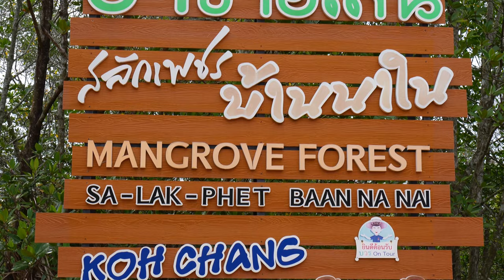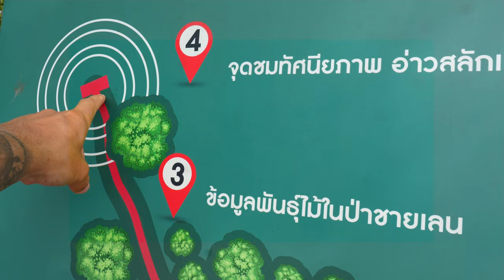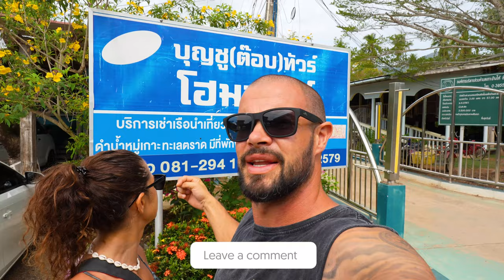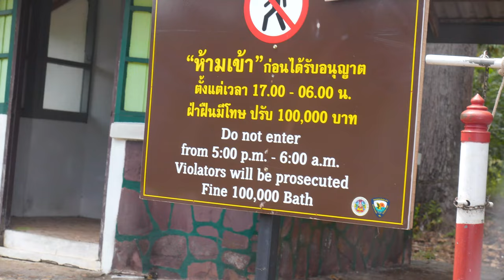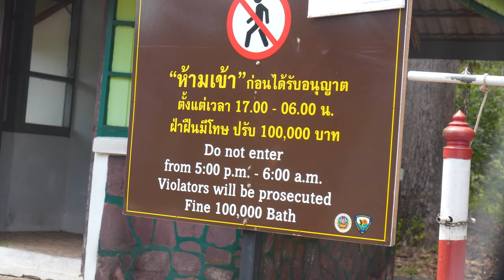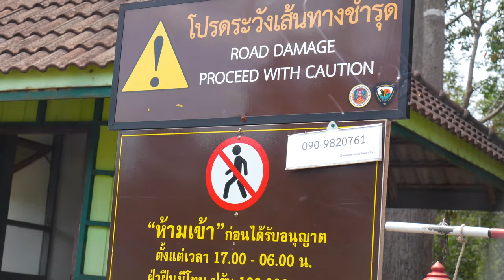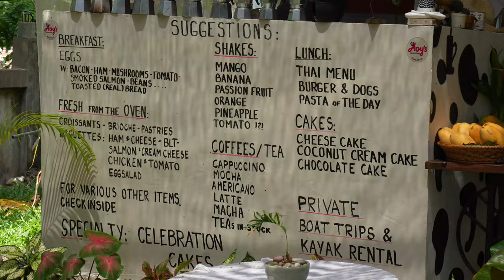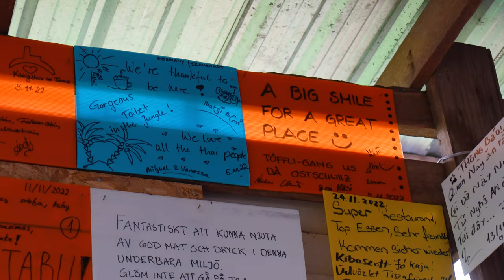KOH CHANG amazing FULL ISLAND Tour | Secret beaches, Mangrove Forests & Hidden Cafes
The BEST way to explore KOH CHANG Thailand is to just rent a motorbike or a car and hit the road for a day of adventure!
We drove as far as we could first thing in the morning, then stopping on the way back at some amazing mangrove forests, hidden cafes, waterfalls and eventually a "secret" beach that most people don't know about!

Where we stayed:
Tranquility Bay Residence

Where we stopped:
Aoy's Little Farm & Bakery

Vlog Chapters:
00:00 Grandma arrives from UK
01:04 Salak Phet Mangrove Forest koh Chang
04:03 Koh Chang Fisherman Village
04:40 Driving to Wai Chaek Beach Koh Chang
05:38 HIDDEN CAFE - Aoy's Little Farm & Bakery
09:18 Quick stop at a viewpoint
09:43 How to get to LONG BEACH Koh Chang
10:22 LONG BEACH KOH CHANG - Shocked!
11:57 Ronnie's Organic Coconut Garden (Best Som Tam?)
14:12 Khlong Nonsi Waterfall was dry!
16:05 White Sand Beach was beautiful!
17:05 How to get to the secret beach in Koh Chang (Not really a secret)
18:50 Indie Apartments are perfect!

Family: @wherenextfamily
Adam - @imadamrogers
Ina - @chasingfreedomdaily
Malia - @maliasadventures